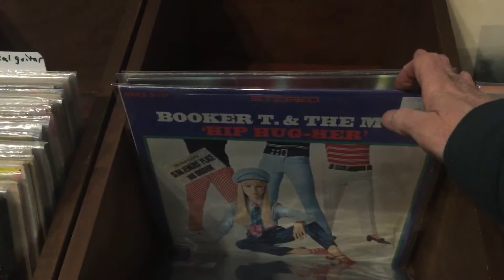New arrivals January 25, 2018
Some new stuff just hit the bins